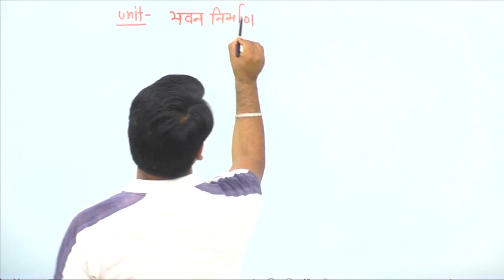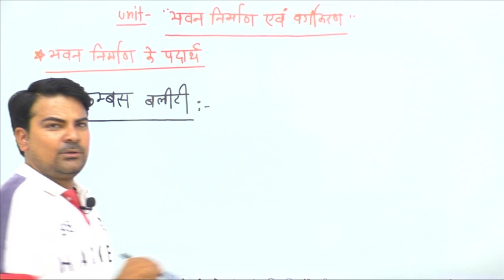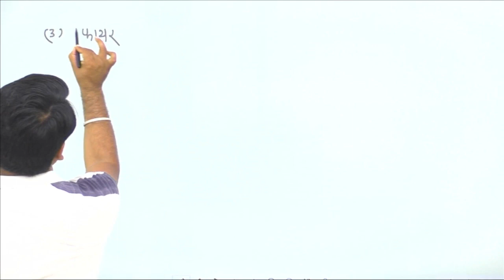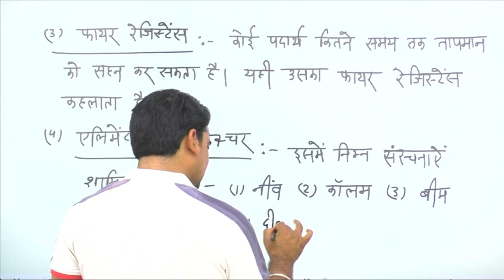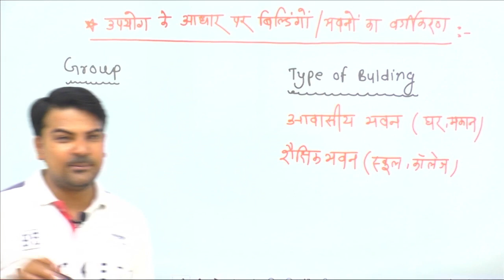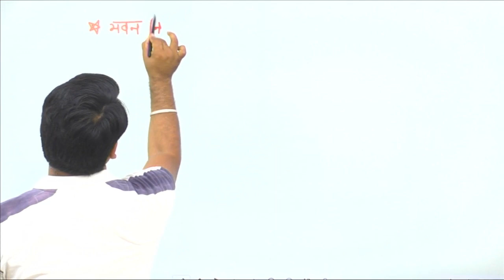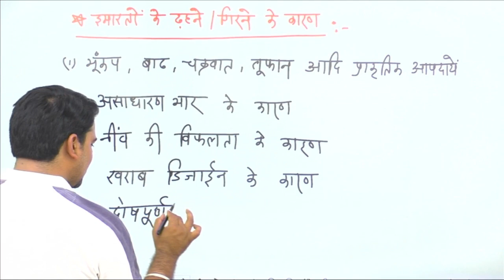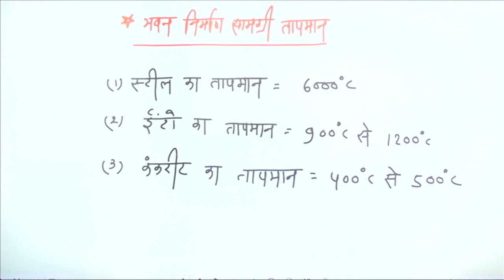Bulding Classification-1 By- Yashwant Sir